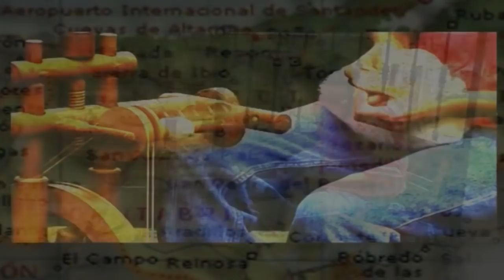Feria San Felices 2019